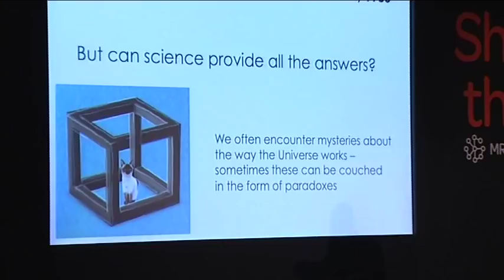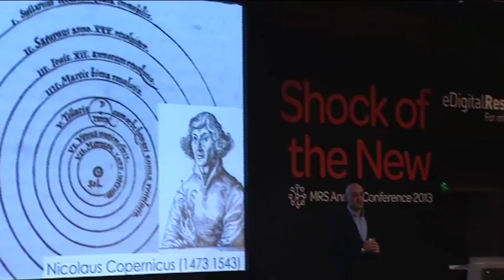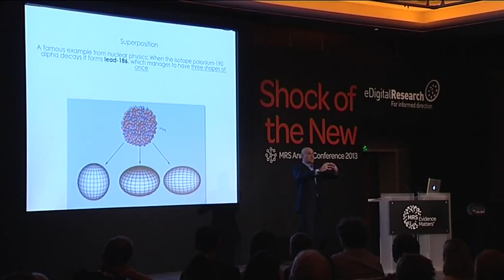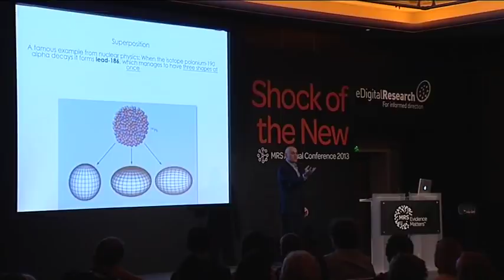Professor Jim Al Khalili OBE - a physicist's view of human nature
Understanding ourselves requires an understanding not only of the deep mystery of life, but of what makes us human. Jim Al-Khalili OBE is a British scientist, author and broadcaster. He was filmed at 'The Shock of the New' MRS Annual Conferenence 2013.